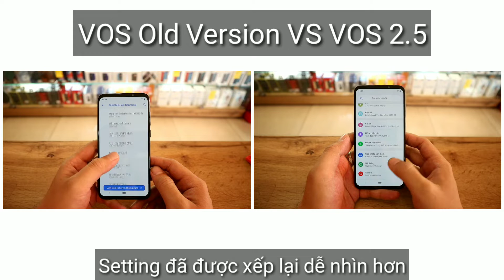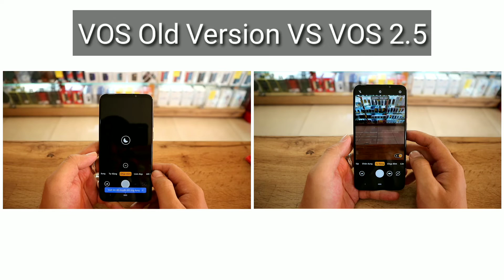NongTV - VOS 2.5 của Vsmart có gì khác ??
VOS 2.5 của Vsmart
Vsmart Live giảm giá sốc
Địa chỉ mua Vsmart Live uy tín
Bảo hành Vsmart 18 tháng